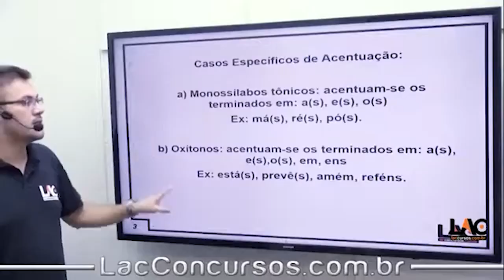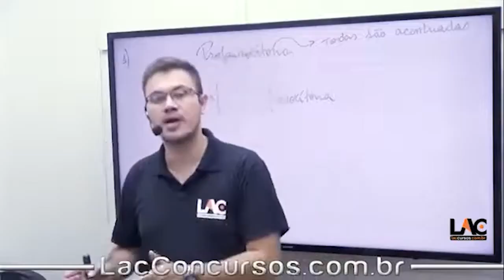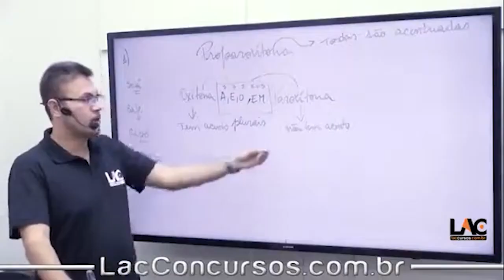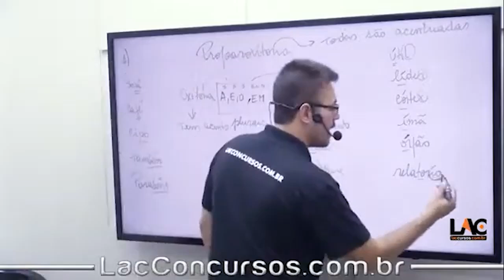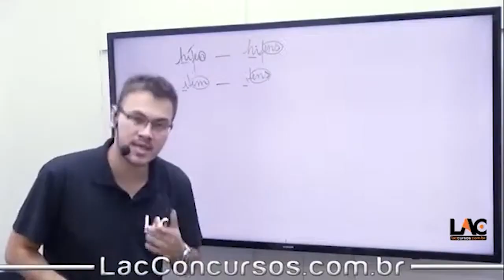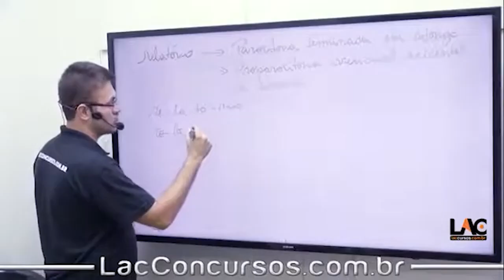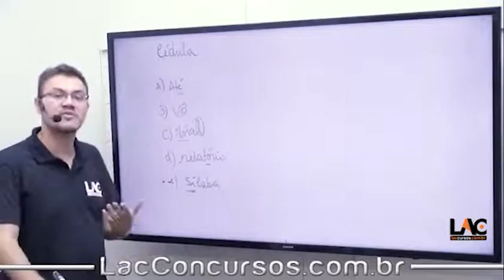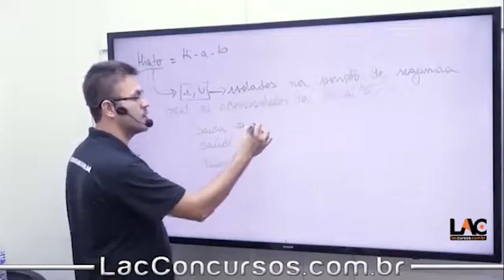Banpará 2024 - 20/150 - Acentuação Gráfica - Parte 1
🔴Banco do Estado do Pará - Banpará🔴
🔴Edital Publicado

🔶Acesso Imediato
🔶Aulas Gravadas em Estúdio Profissional.
🔶Técnico Bancário
🔶Melhor Proposta Pedagógica!

🌐Conheça o nosso Método de Ensino a Distância e Aprenda como usar o Personal Coach em nossa Plataforma Lac Concursos

🔴Inscrições: 11/11 à 16/01/2025
🔴Prova: 16/03/2025
🔴Banca: Fundação CETAP

🔶Nossos Cursos🔶

📚Curso de BANPARÁ 2024 - Técnico Bancário
R$ 199,90